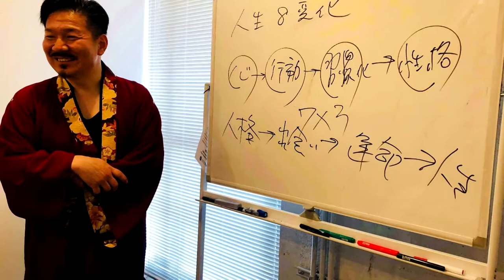相手を見る、知る、感じる 化粧師秀のワンポイントメイクアドバイス